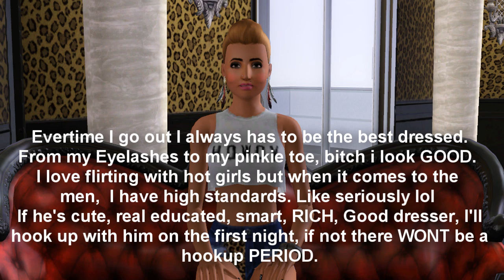Marilyn Monet Casting Video for DontaySmith1o1's Bad Girls Club 3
Hey guys, here last minute with my girl for DontaySmith1o1 BGC 3.
Hope you guys like her.